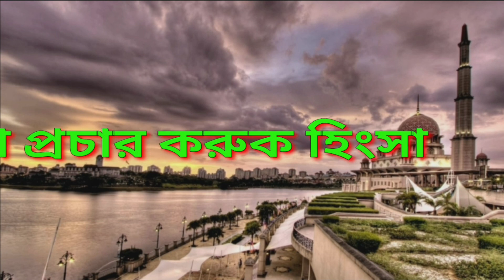আবুবকর (রা:) কবর দেওয়ার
সিদ্ধান্ত কি ভাবে হয়েছিল ?
ইসলামের প্রথম খলিফা আবুবকর সিদ্দিক (রা:) মারা যাওয়ার পর নবীজির ﷺ কবরের পাশে কবর দেওয়ার সিদ্ধান্ত কি ভাবে হয়েছিল ?
আসুন আমলের নিয়্যাতে শ্রবন করি আর শেয়ার করুন সদকায়ে জারিয়া হিসাবে।